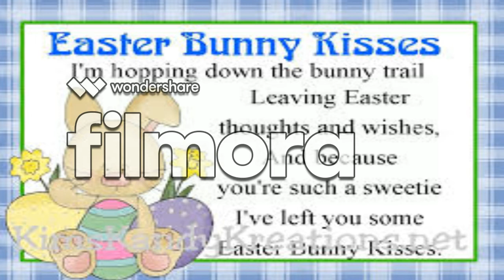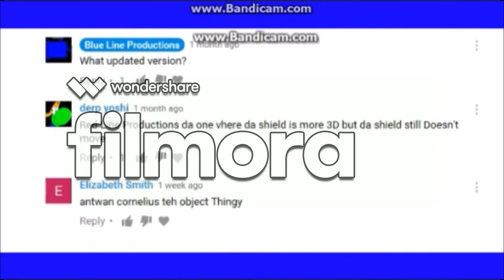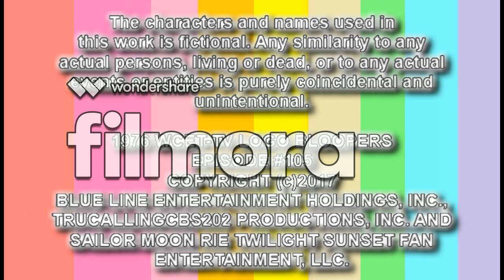[#407] 1976 WCET-TV Logo Bloopers Season 1 Episode 5: The CETLB Easter Party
It's Easter Sunday and everyone in the studio is wearing bright colors for Easter. The Easter Bunny also makes his appearance, and all the recording artists in the studio, including Owen Nelson, aka TruCallingCBS202, some chocolate eggs, and inside was game consoles for them.

Again, sorry for being late. I experienced major technical issues in Filmora while finishing this video up. However, I did manage to get Filmora working on my HP laptop and I worked on this video there. I'm so glad this worked out so good! Anyways, enjoy the show!

Made using Wondershare Filmora, Bandicam, Speakonia, Zabaware TTS Reader, Microsoft Paint, Windows Live Movie Maker, and Windows 10 Operating System

Hello, everyone, this is Stephen Flynn here!
And I would like to wish everyone a Happy Easter and Happy Holidays!
This is Stephen Flynn signing off!
Happy Easter Sunday, everybody!